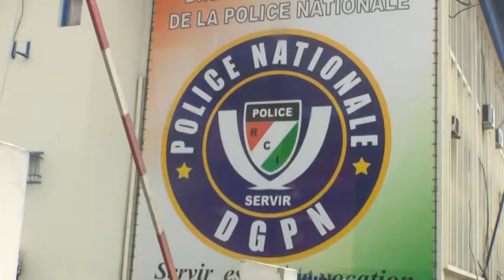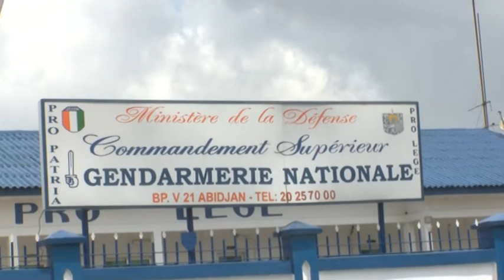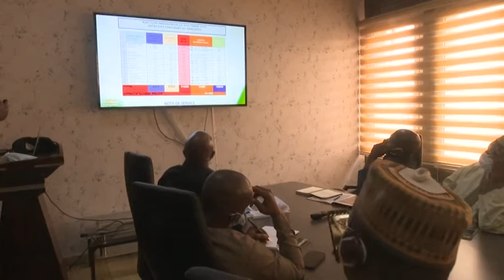Le 10 Heures de RTI 1 du 30 octobre 2020 par Hermann Guivé